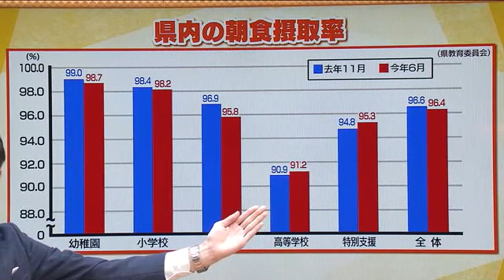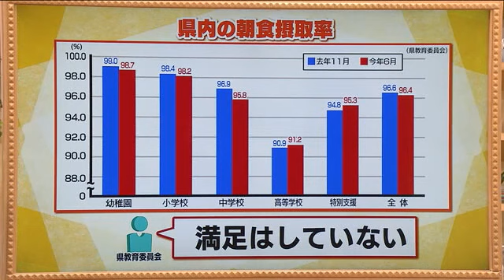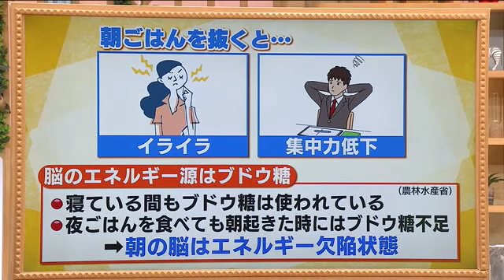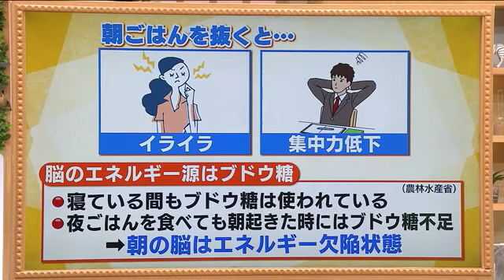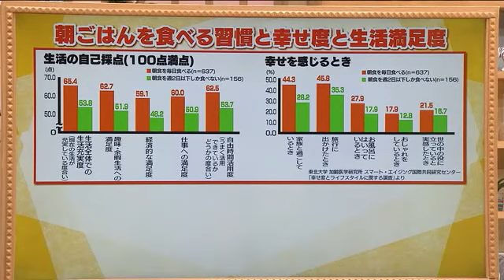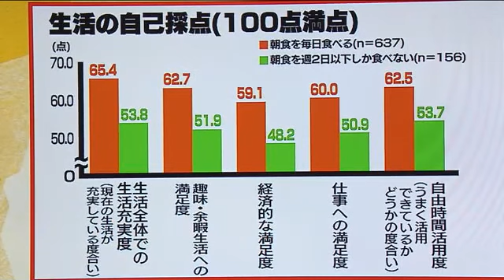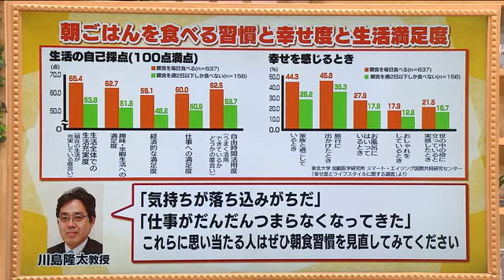朝ごはん食べていますか？ イライラ・集中力低下…幸福度にも影響が 【福島発】 (22/11/13 20:00)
‹90％超もまだ足りない›
福島県教育委員会が行っている「朝食について見直そう週間運動」は、毎年6月と11月に児童・生徒がきちんと朝ご飯を食べているかなどを調査している。

2022年6月に行われた調査の結果は、朝食接種率が小学校98.2％、中学校95.8％、高校生91.2％。高校生は比較的低くなっているが、90％を超えている。全体では96.4％と、しっかり朝食を食べているように感じるが、教育委員会は「この結果に満足はしていない」と話した。

例えば、小学生は98.2％なので100人に2人くらいは朝食を食べていないことに。高校生だと100人のうち10人近くが食べていないことになる。規則正しい生活をするためにも100％を目指したいと教育委員会は話す。

‹勉強や仕事にも影響›
では、なぜそこまで朝ご飯を重要視するのか？農林水産省によると、朝ご飯を抜くと脳のエネルギーが不足し、イライラしたり集中力が低下して勉強や仕事がはかどらなかったりするそう。
脳は「ブドウ糖」をエネルギー源としていて、実は寝ている間にも使われている。なので、夜ご飯をしっかり食べても朝起きた時には脳にブドウ糖が足りず、エネルギー欠陥状態に。なので、朝食を食べないと勉強や仕事に影響が出てしまうことになる。

「学力と朝食」に関しては文部科学省が「朝食接種率と学力調査の平均正答率との関係」を調べている。※文部科学省令和元年度調査
国語と算数の平均正答率は、どちらも「朝食を毎日食べている」と答えた生徒の正答率が高くなっている。こうした結果からも、しっかり朝ご飯を食べてやる気や集中力を高めることが、学習能力を上げるために大切だということが分かる。

‹サブクスの朝食›
福島県にある会津大学では2016年から、授業に集中してもらおうと朝食を提供するサービスを行っている。現在は、月1500円の定期券を購入すると、平日は毎日朝食が食べられる。

学生：「本当に助かります。1限2限でも食べた後だと、元気になると思うので助かります」
学生：「今まで作っていたので、こっちの方がコスパいいかな」

食生活が乱れがちな学生をサポートする取り組みで、メニューは和食・洋食・カレーの３種類。普通に頼むと一食400円近くかるが、定期券では85円ほどで食べられる計算。会津大学によると、このサービスは毎年100人以上の学生が利用しているという。

‹幸福度にもつながる›
2010年に東北大学が行ったアンケート調査「朝ごはんを食べる習慣と幸せ度と生活満足度との関連性」によると、朝食を毎日食べる人は「生活全体での充実度」が65.4％、週２食しか食べない人は53.8％、「経済的な満足度」や「仕事への満足度」をみても朝食を食べる人のほうが自己採点が高いことがわかる。

また「幸せを感じる時」について調査したものでは、「家族と過ごしている時」「旅行に出かけた時」いずれの場合も、朝食を毎日食べている人の割合が高くなっている。

調査を行った東北大学の川島教授は「幸福を感じる基準にも朝食習慣が影響していて、朝食習慣のある人たちは家族との関係や健康など精神的な幸福を感じている。対して、朝食習慣の無い人たちは、経済的な余裕といった即物的な幸せしか感じることができていないとも読み取れる。気持が落ち込みがち、仕事がつまらなくなってきたなどと感じる人は朝食習慣を見直してみては」と話す。

「たかが朝食、されど朝食」…朝食を見直してみてはいかがだろうか。